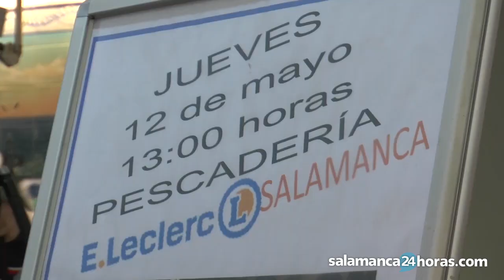Ronqueo del atún en E. Leclerc en Salamanca